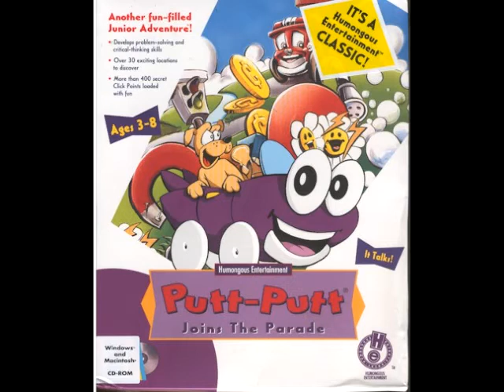Putt-Putt Joins the Parade Music: Mr. Baldini's Grocery Store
Another one of the short tunes in the game.